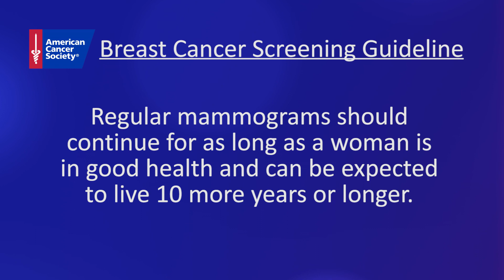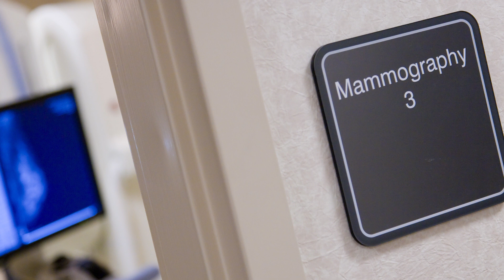American Cancer Society Breast Cancer Screening Guideline Overview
The American Cancer Society regularly reviews the science and updates screening recommendations when new evidence suggests that a change may be needed. Learn about the latest guideline designed to save lives by finding breast cancer early, when treatment is more likely to be successful.